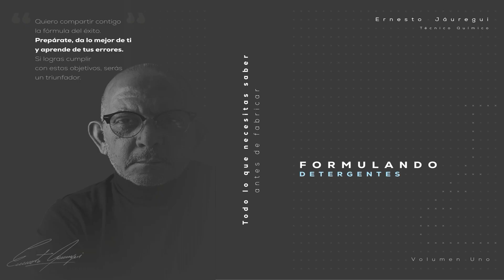Detercón con metasilicato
Únete a este canal para acceder a sus beneficios:
Libros y manuales Ernesto Jauregui Rodríguez
FORMULANDO DETERGENTES VOL I: TODO LO QUE NECESITAS SABER ANTES DE FABRICAR
Formato físico y tapa dura
ASIN: B0DQVXS67C
DETERGENTES ECOLÓGICOS: Una mirada al futuro de la limpieza sostenible
ASIN: B0GGYSZF6J
Manual Práctico Para Formular Productos De Limpieza En General
E-book
ASIN: B0DXCDVHP2
Manual para fabricar 22 productos de limpieza en concentrados
E-book
ASIN: B0F27BF2LM
El libro ya estaba escrito: Vivir la vida con distrofia muscular
Formato físico y tapa blanda
ASIN: B0FQ48HCYL
E-book
ASIN: B0FQ3HY6ZN

Formas de acceder a las publicaciones
1.- Usa el enlace, solo da clic sobre él
2.- Abre Amazon libros y en la barra de búsqueda copia y pega el código ASIN de dígitos letras y números Ejemplo (B0DQVXS67C) + Enter
3.- Si no llegases a acceder a alguna de las obras, escribe en tu buscador
Una vez dentro, selecciona la categoría libros en la parte izquierda de la barra de búsqueda.  Copia y pega el código ASIN en la barra de búsqueda y teclea Enter.

Si te gusta el trabajo de tu servidor y deseas ayudar a sostener económicamente este canal puedes hacer tus donaciones vía PayPal usando el siguiente enlace
o a la cuenta 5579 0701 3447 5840
Asesoría personalizada vía zoom
Te gustaría participar en las transmisiones en vivo como invitado, tienes alguna sugerencia de algún tema que quisieras que tratáramos o de alguna formulación que te gustaría que subiéramos
Comunícate por los anteriores medios o deja un comentario.